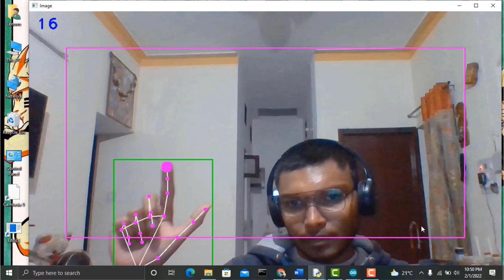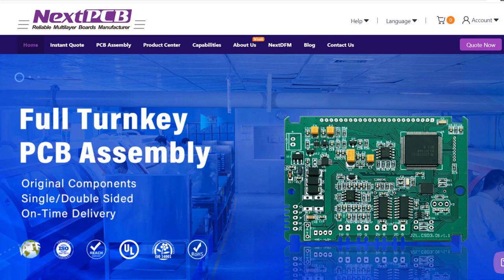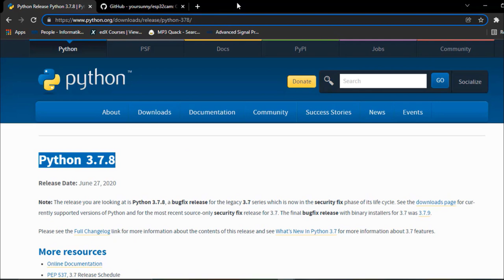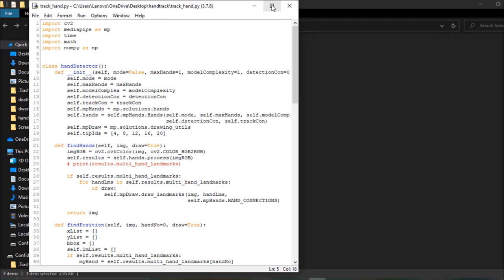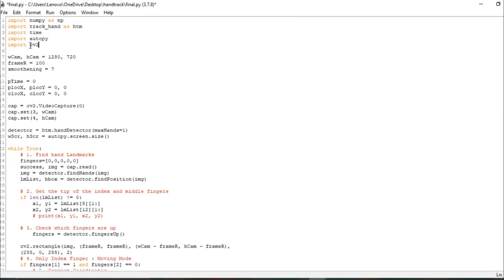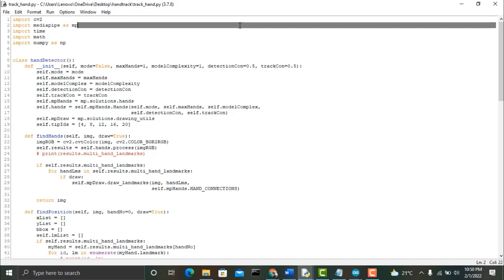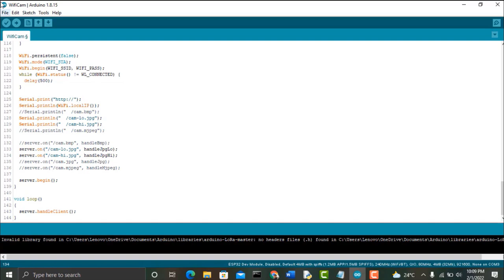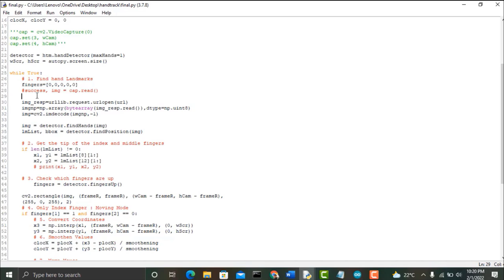Gesture Recognition & Tracking with ESP32 Camera & OpenCV || Make Gesture Controlled Mouse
𝗣𝗿𝗼𝗷𝗲𝗰𝘁 𝗗𝗲𝘀𝗰𝗿𝗶𝗽𝘁𝗶𝗼𝗻:
This is a video again about the ESP32 CAM Module and image processing using Python and OpenCV.

This time we will learn about the method to detect hands and fingers basically called Gesture Recognition & Tracking. We will be using Python, OpenCV, and ESP32 Camera Module. Later using this technology we will develop a Gesture Controlled Virtual mouse. The ESP32 Camera Module along with a Python program can be used to control the mouse tracking and clicking operations wirelessly.

To get started one must have sound knowledge of Python, Image processing, Embedded Systems as well as the Internet of Things. First, we will understand how to control the mouse tracking and clicking, and what all requirements are needed to run the python program. We will first test the whole python script with a webcam or internal camera of a laptop.

In the second part, we will use an ESP32-CAM Module and run the Python code. So, the ESP32-CAM will be used as an input device instead of a PC camera or any other external camera.